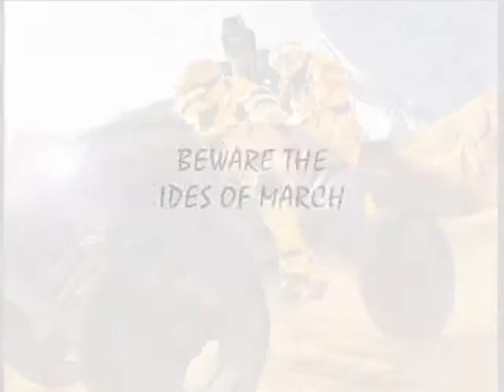Beware the Ides of March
you better beware!!